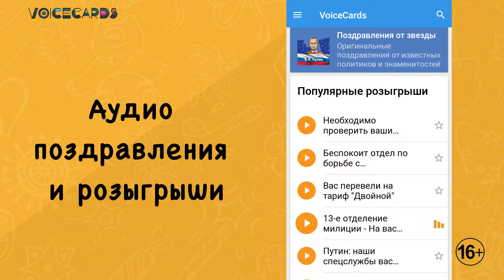VoiceCards – Поздравления и розыгрыши на телефон